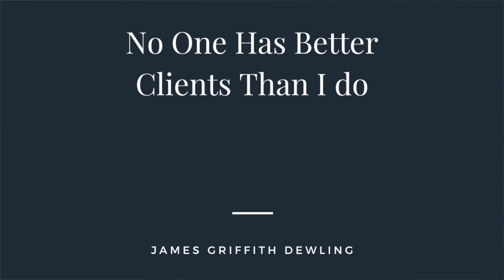Tuesday Talk - August 22nd - Unhealthy Market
Despite the ongoing surge in interest rates, the real estate landscape remains characterized by soaring home prices. This dynamic paints an unsettling picture of an imbalanced market, where the convergence of restricted housing inventory and persistent buyer interest propels property values to new heights. As the fall season approaches, anticipation builds regarding how this market trend will evolve. All eyes are on the intricate interplay between inventory levels and interest rates, pivotal factors that will indelibly shape the real estate landscape in the coming months.

Tuesday Talk with Realtor James Griffith Dewling.